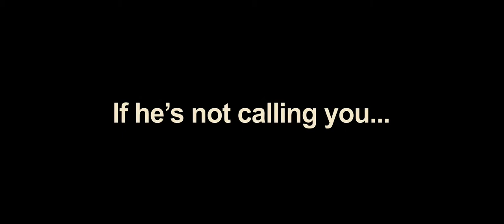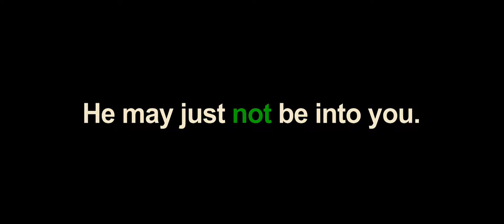He's Just Not That Into You - Official® Teaser [HD]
An all-star cast is featured in the stories of a group of interconnected, Baltimore-based twenty- and thirtysomethings as they navigate their various relationships from the shallow end of the dating pool through the deep, murky waters of married life. Trying to read the signs of the opposite sex, each hopes to be the exception to the "no exceptions" rule.

Cast: Ben Affleck, Jennifer Aniston, Drew Barrymore, Jennifer Connelly, Kevin Connolly, Bradley Cooper, Ginnifer Goodwin, Scarlett Johansson, Kris Kristofferson, Justin Long

Studio: New Line Cinema (Warner Bros. Pictures)
Director: Ken Kwapis
Screenwriter: Abby Kohn, Marc Silverstein
Genre: Comedy, Romance